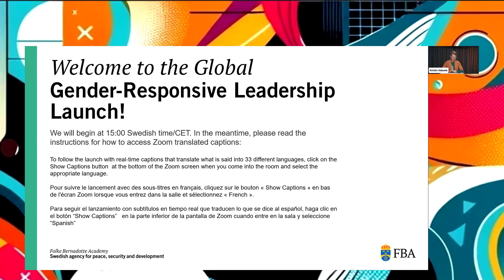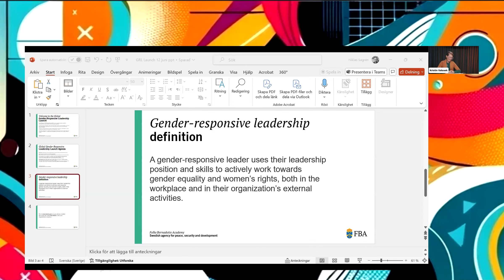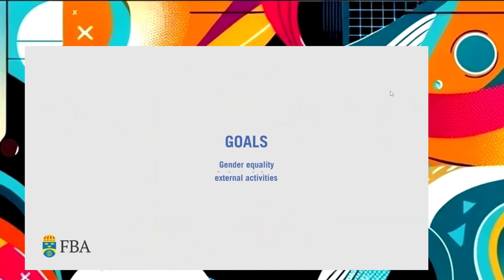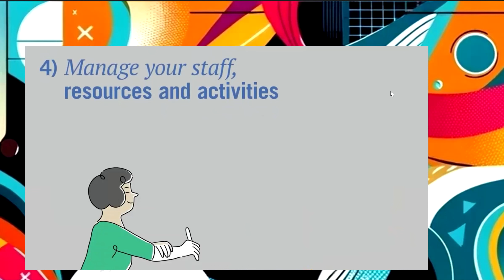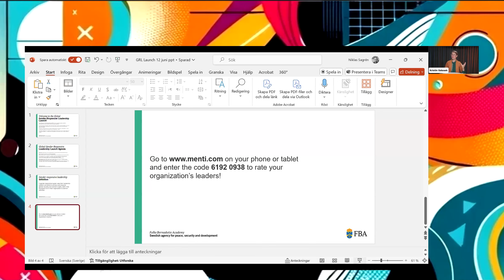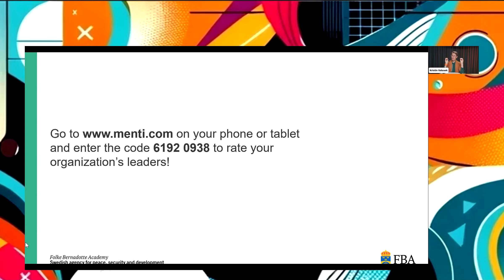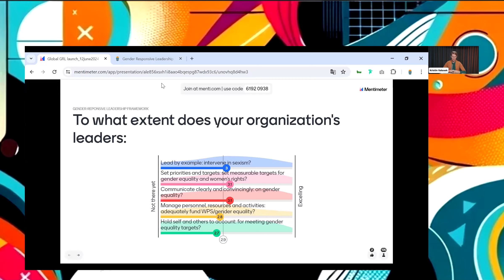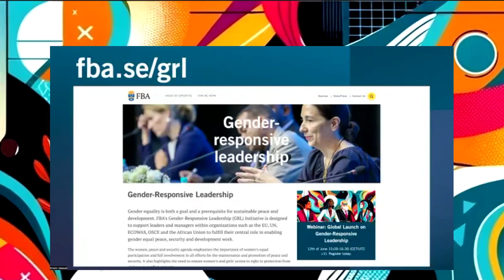Global Launch on Gender Responsive Leadership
The Folke Bernadotte Academy (FBA), the Swedish government agency for peace, security and development, cordially invites you to our global launch on gender-responsive leadership.